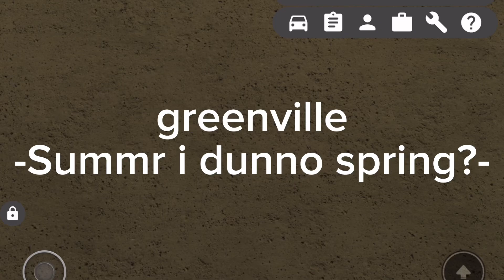Greenville - Summr i dunno spring? Chaos